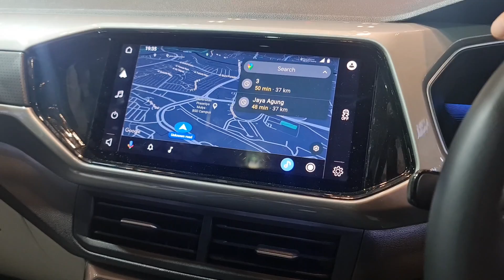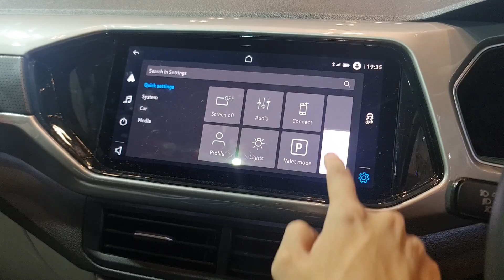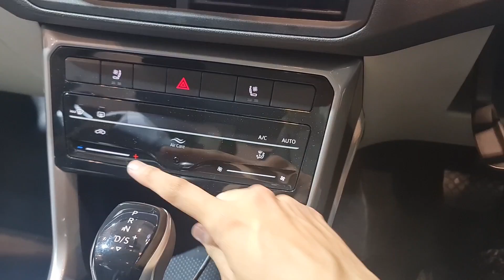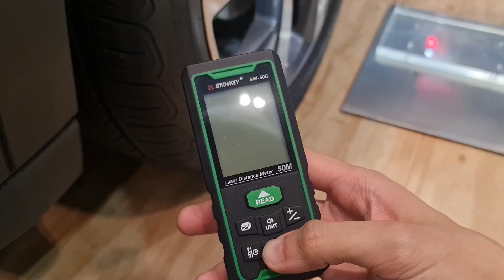Spec Walkaround VW T-Cross - Indonesia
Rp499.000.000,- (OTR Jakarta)